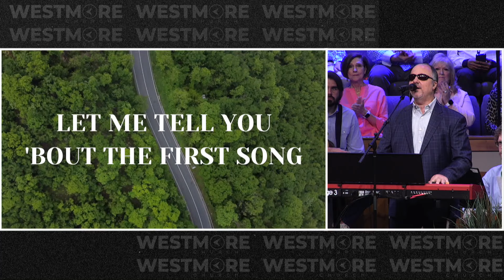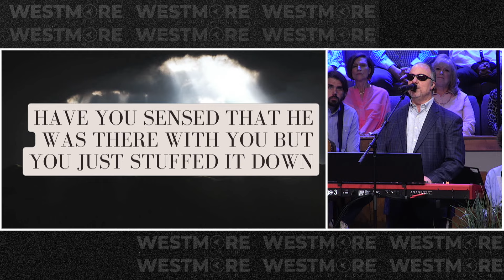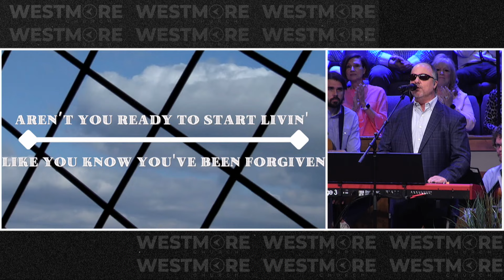Praise and Worship - June 16, 2024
Minister of Music Steve Allen leads the Westmore congregation in Praise and Worship.  Guest artist Gordon Mote joins us for this service.

Praise and Worship songs:
"Same God"

Choir song:
"Fill This Temple" with Bella Guyton

Selections from Gordon Mote and the Sanctuary Choir

For more information about Westmore, visit westmorechurch.com.